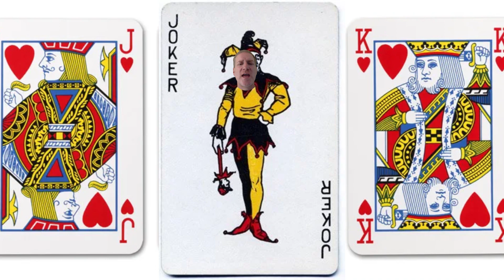Joker in the Deck by eKay Originals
Funny song about being different

Lyrics:

Why are they there?
Lots of negative chatter
Many people discard them
Don’t think that they matter

They don’t come with a suit
No one gave them a number
Being with the other cards
Seems like a blunder

Chorus:
Joker in the deck
A pain in the neck?
Insignificant speck
I’m the joker in the deck

Maybe like a card trick
They want me to disappear
But I have a role to play
I’m staying right here

If I’m up to snuff
I will leave my imprint
Then the other 52
Will become irrelevant

Bridge:
Maybe it’s not the best role
People will be on guard
But it’s a whole lot better
Than being the instruction card